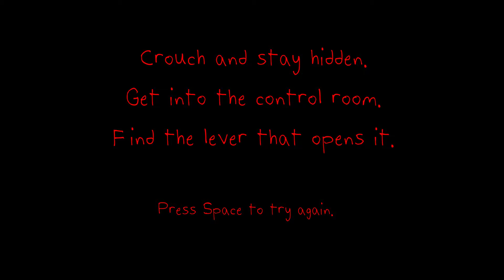Jocuri Random - The Designer's Curse EP 2 - Cum sa fac un PUZZLE daca ma URMARESTE!?